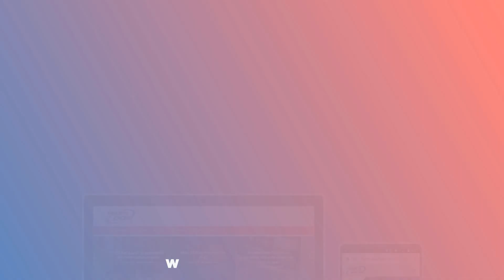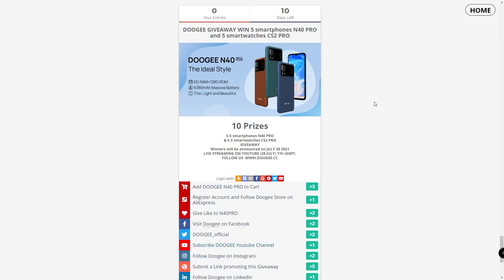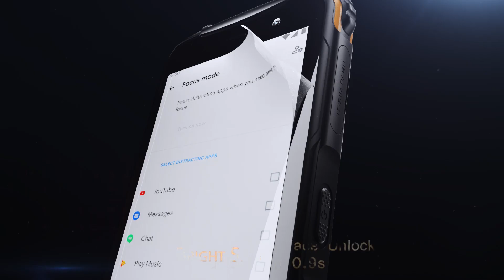Participa en el Sorteo del Doogee N40 Pro y Doogee S35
Te presentamos al nuevo Doogee N40 Pro, un nuevo smartphone de la compañía el cual cuenta con un diseño minimalista y elegante, un poco alejado de lo que nos tiene acostumbrados Doogee Mobile pero que incorpora una batería que te durará días y días.

** Por otro lado, el Doogee S35 es un smartphone todo-terreno de la gama baja con una pantalla de 5" y una batería de 4350mAh. Será anunciado el 26 de Julio con un precio aproximado de $89.99 Dólares. Habrá cupones para algunos afortunados compradores.

(Antes PoderPDA.com)